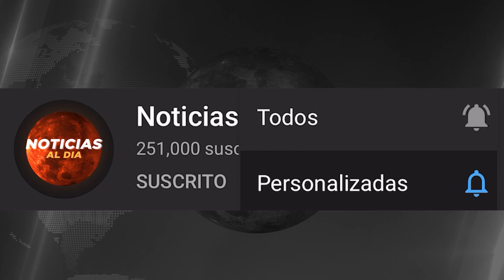UCRANIA INGRESA A LA OTAN HOY 20 DE ABRIL 2023, NOTICIAS DE LA GUERRA RUSIA Y UCRANIA HOTELES HOY